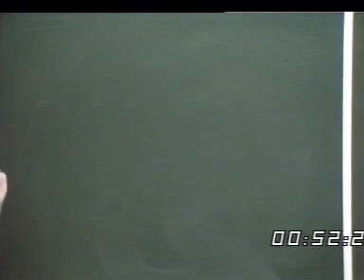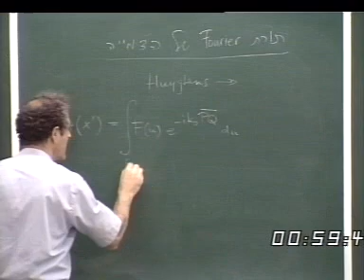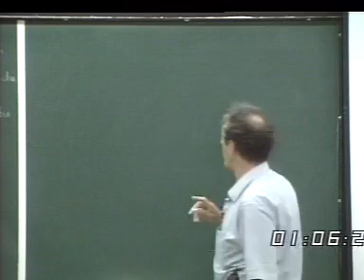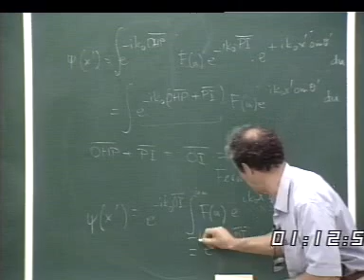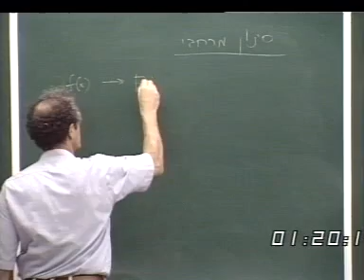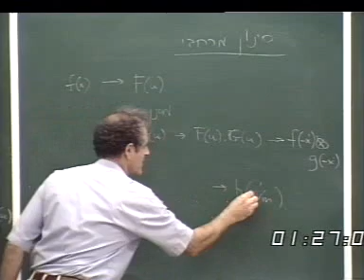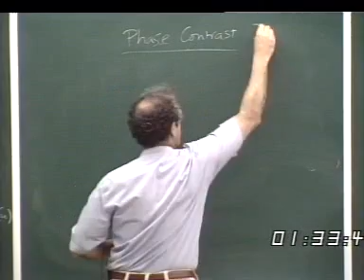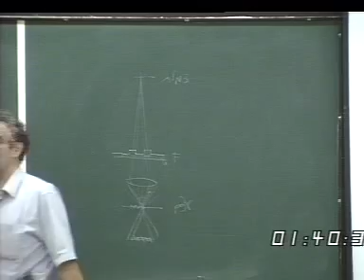אופטיקה - הרצאה 38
הטכניון - קורס 114210 - אופטיקה
הרצאה 38 - הדמיה
מרצה: פרופ' סטיב ליפסון
פקולטה: פיסיקה